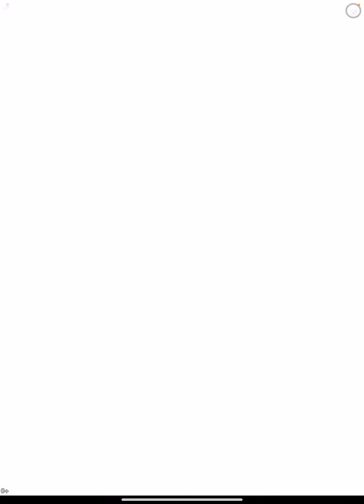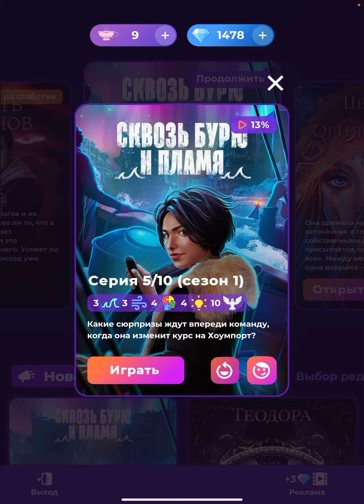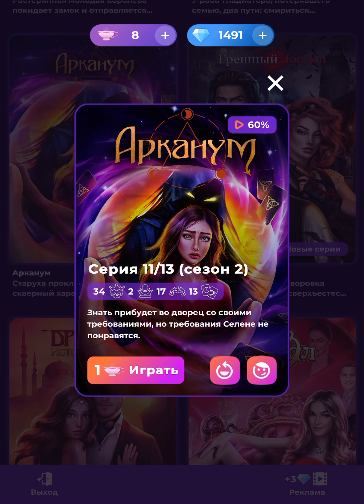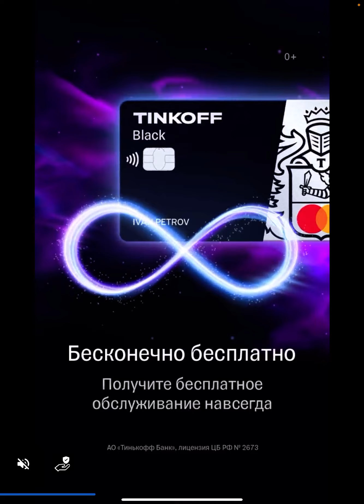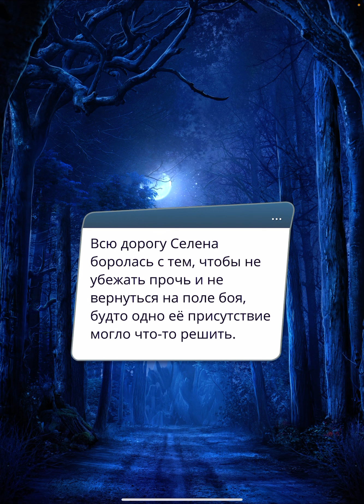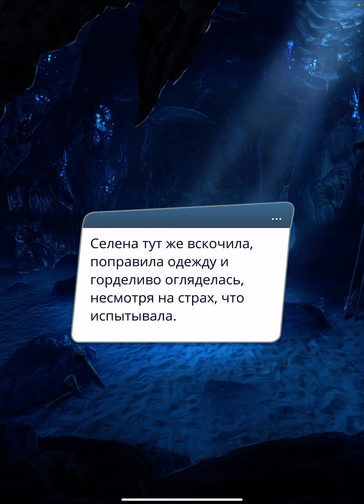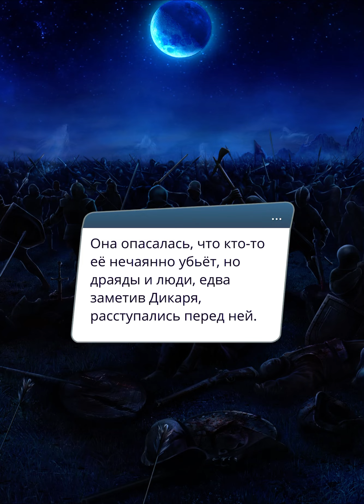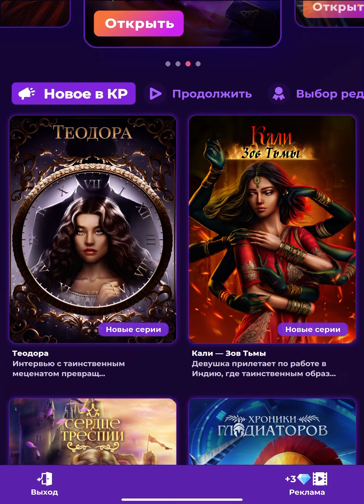Клуб романтики Romance club 116.2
Сквозь бурю и пламя 1 сезон 4 серия (часть 2)
Сквозь бурю и пламя 1 сезон 5 серия
Арканум 2 сезон 11 серия
Арканум 2 сезон 12 серия
Арканум 2 сезон 13 серия